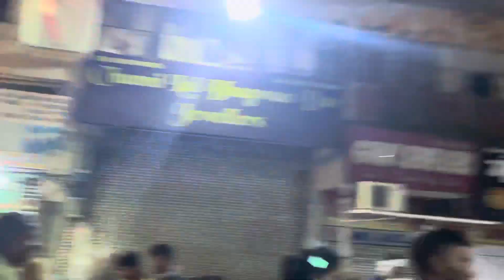Lucknow Aminabad Market Vlog | John Baba | ft Alfu queen